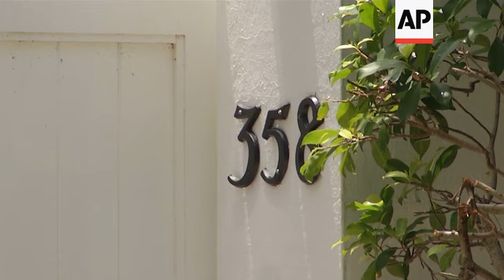Exteriors of Epstein's property in Palm Beach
(12 Aug 2019) The death of financier Jeffrey Epstein, who took his own life as he awaited trial on charges he sexually abused underage girls, has angered some accusers who had hoped to see him serve a long prison sentence.
Epstein was accused of paying underage girls hundreds of dollars in cash for massages and then sexually abusing them at various locations, including homes in Palm Beach, Florida, and New York from 2002 through 2005.
According to Florida authorities, at least 40 underage girls were brought into the Palm Beach mansion for sexual purposes after being recruited around the world.